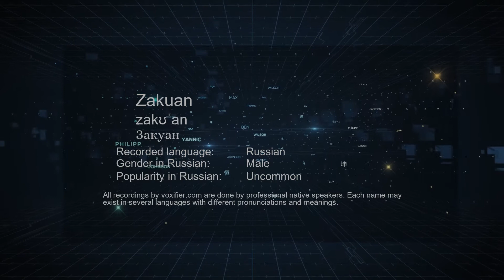How to Pronounce Zakuan (Закуан) in Russian - Voxifier.com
This is the Russian pronunciation, gender, and phonetics recording of the name Zakuan (Закуан). The same name may exist in other languages with different pronunciations. Check the meaning of name along with other possible pronunciations or similar names for free Voxifier uses the help of expert linguists to simplify pronunciations by replacing some special sounds with sounds more commonly available across all languages.